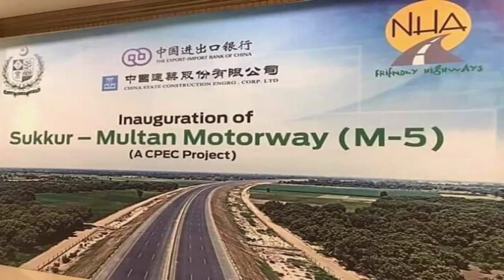CPEC Road Chalo ho gai | Abid Vlogs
China Pakistan Economic Corridor is a great Economy Project neither for Pakistan and China, for whole Asian Countries.

Music
Song: Simon More - You (Vlog

Copyright Music.

Abid Hussain
South Punjab Pakistan